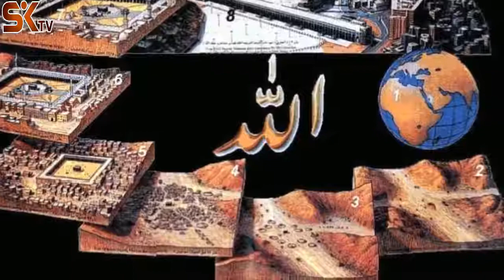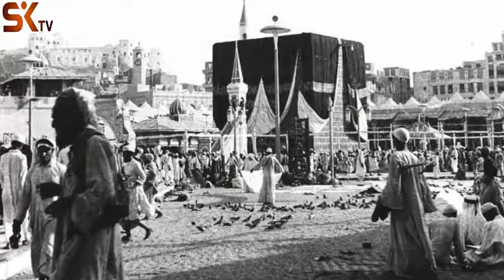MAKKAHকাবা শরীফে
কাবা শরীফের উপর দিয়ে কোন বিমান উড়ে যেতে পারে না। কিন্তু কেন? দেখুন সেই রহস্য...।